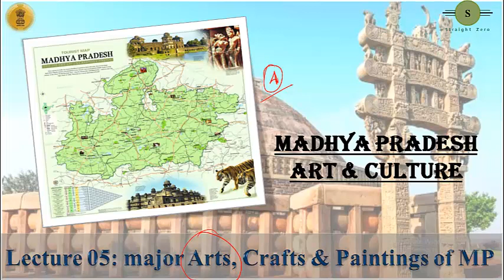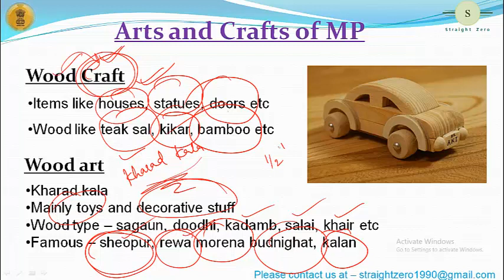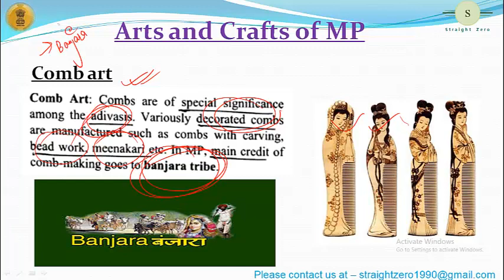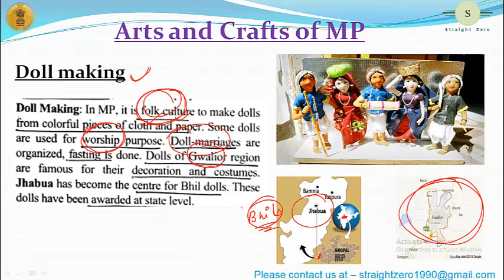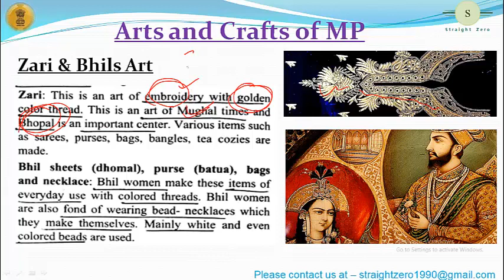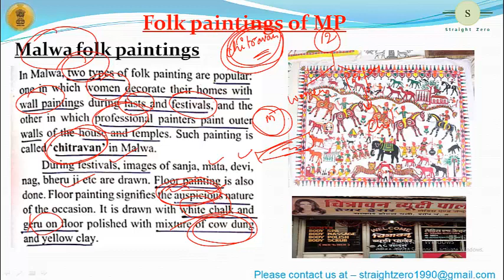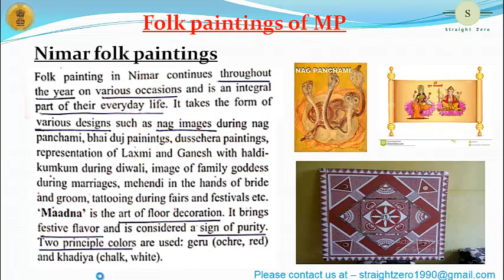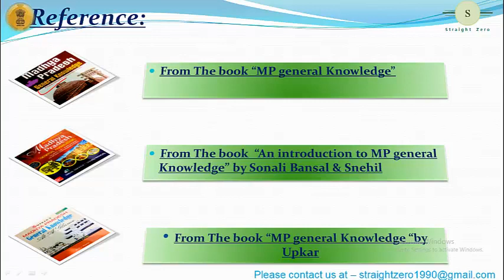Mission MPPSC - L05 MP Art & Culture lecture on Arts, Crafts and Paintings Of MP IIEnglishII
Fifth lecture on Madhya Pradesh Art & Culture in English
very very important for MPPSC prelims & Mains Point of view

Pdf download link for THE SCHEDULED CASTES AND THE SCHEDULED TRIBES ACT pdf Download link for polity chapter 5-8